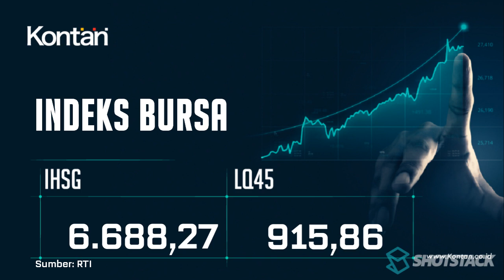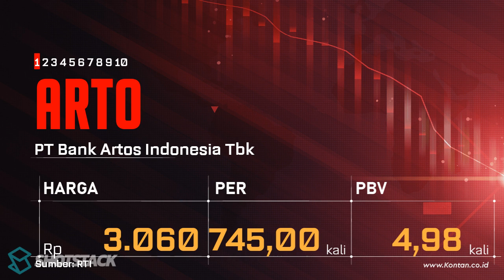IHSG naik, LQ45 naik, CEK 10 Saham LQ45 dengan PER Terendah & Tertinggi 09 Januari 2023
Berikut ini saham-saham di jajaran LQ45  dengan PER Terendah & Tertinggi 09 Januari 2023